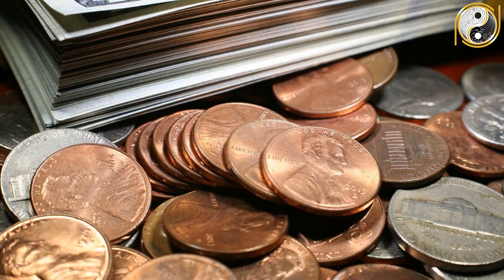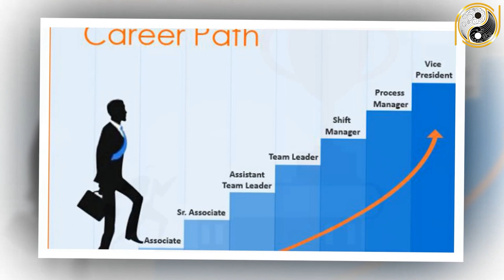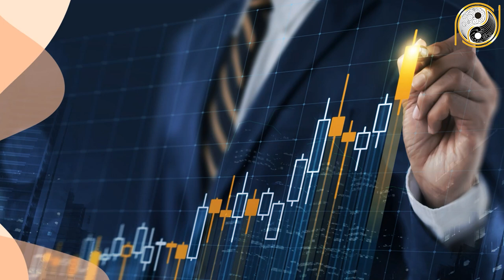Tử Vi Trọn Đời Đinh Dậu 1957 Nữ Mạng Tránh Mọi TAI ƯƠNG CỰC GIÀU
01. Linh phù giải hạn
02. Hồ lô hóa giải Ngũ Hoàng
03. Mai Hoa Phú Quý
04. Gương bát quái tinh cầu
05. Kim bài thái tuế 2023
06. Vòng tam hợp Dần Ngọ Tuất
07. Vòng tam hợp Thân Tý Thìn
08. Vòng tam hợp Hợi Mão Mùi
09. Vòng Tam Hợp Tỵ Dậu Sửu
10. Bát bảo tâm kinh
11. Minh Quang pháp bảo cầu
12. Minh Quang pháp bảo lục giác
13. Tỳ Hưu Lộc Tài (Đồng)
14. Tỳ Hưu Khai Vận ( Bạch Ngọc)
15. Bách Niên Tụ Tài ( tụ tài lộc)
16. Song long ngọc ấn ( ấn thăng quan)
17. Kim bài ngũ Lộ Thần Tài
18. Hồ lô bình an ( treo xe)
19. Móc khóa văn xương
20. Ống bút văn xương gỗ đào
21. Bút văn xương gỗ đào
22. Bút văn xương gỗ đào nhỏ
23. Hoa mai kim tiền ( mạ vàng )
24. Các vật phẩm phong thủy khác Tử Vi Trọn Đời Đinh Dậu 1957 Nữ Mạng Tránh Mọi TAI ƯƠNG CỰC GIÀU